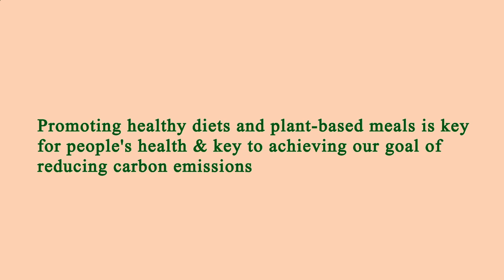Close to Me Restaurants Manhattan 10005 NY, New York County, New York, United States